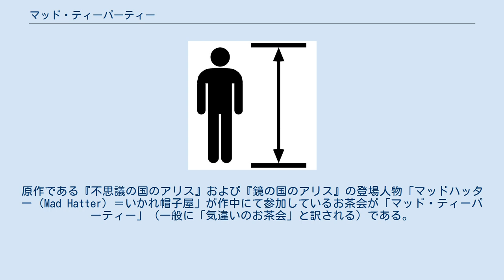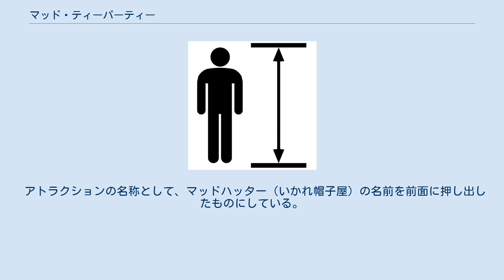マッド・ティーパーティー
ふしぎの国のアリス_(ディズニー)
マッド・ティーパーティー（Mad Tea Party)、マッドハッター・ティーカップ(Mad Hatter Tea Cups)、あるいはアリスのティーパーティー(Alice's Tea Party)は世界のディズニーパークにあるアトラクション。 ディズニー映画『ふしぎの国のアリス』をモチーフにした「コーヒーカップ（あるいはティーカップ）」のアトラクションである。
原作である『不思議の国のアリス』および『鏡の国のアリス』の登場人物「マッドハッター（Mad Hatter）＝いかれ帽子屋」が作中にて参加しているお茶会が「マッド・ティーパーティー」（一般に「気違いのお茶会」と訳される）である。
ディズニー映画版にも、この「マッドハッター（いかれ帽子屋）」が登場し、「マーチ・ヘアー（三月ウサギ）」「ドーマウス（ヤマネ）」と共にお茶会を開いている場面がある。
このアトラクションは、映画に登場するこのお茶会のシーンをモチーフにしている。
 ゲストは18台ある巨大なティーカップ型ライドのいずれかに乗り込み、運行が開始すると床面とライドがそれぞれ一定時間回転を始める。
中央にある円形のハンドルを回すことで、ライドの回転速度を変えることができる。
最高毎分45回転。
 ライドがティーカップ型をしているのは前述のお茶会に由来するためであり、アトラクション名称もこの「マッドハッター」あるいは「マッド・ティーパーティー」に由来している。
 名称やデザインに違いはあるものの、基本的にはいずれも同一のアトラクションである。
 オープン当初は眠れる森の美女の城のすぐ後ろにあったが、1983年に、キングアーサー・カルーセルの建設のために現在の場所に移動した。
 東京版と異なりアトラクション上部に天井がなく、代わりに中心から周囲に放射状にワイヤーが張られている。
色とりどりの提灯は、このワイヤーにつる下げられている。
提灯のデザインや色彩などは東京版も含めて全て同一である。
 中央にあるティーポットからは、お茶会のシーンに登場した「ドーマウス」が何度も顔をのぞかせる。
 日本ではマッドハッターはあまり馴染みの無い言葉であるためか、東京に導入される際には「アリスのティーパーティー」という日本人に分かりやすい名称が用いられている。
なお、ファンタジーランドにある帽子専門店の名称にマッド・ハッターの名称が用いられていた（2009年5月25日にクローズ）。
 1986年3月8日に開設されたが、同地に「プーさんのハニーハント」を建設するため1998年6月1日をもって一時休止。
その後、外観をリニューアルの上、場所を移して同年11月13日に再開された。
 1990年6月より三井ホームが協賛として参加していたが2015年7月に終了しており、現在スポンサーはいない。
 アトラクションの名称として、マッドハッター（いかれ帽子屋）の名前を前面に押し出したものにしている。